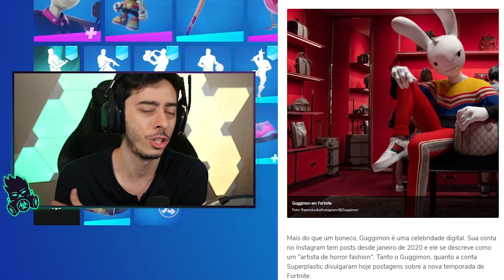USEI O GUGGIMON COMPLETO!